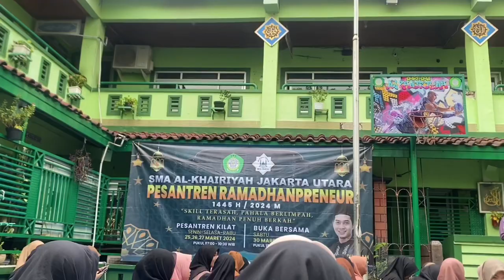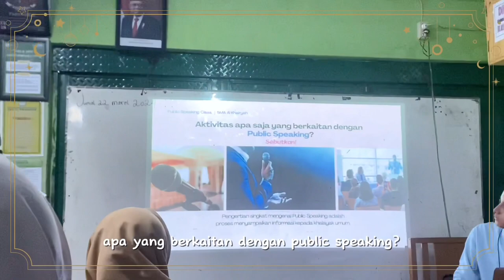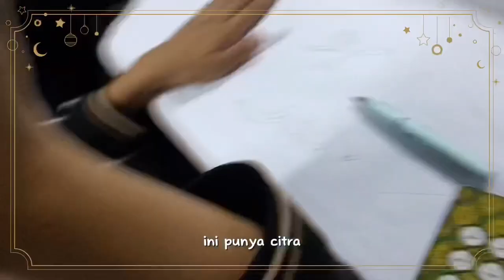PEMENANG JUARA 1 LOMBA VLOG PESANTREN RAMADHANPRENEUR 1445 H/2024 M SMA AL-KHAIRIYAH JAKARTA UTARA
school vlog | wonderful days with Ramadhanpreneur🌙✨
NAMA KEL 5: CITRA AGISTRA LESTARI
     AURELLIA FEBRIYANI
     INDRI AIRIN SARI
     IVOJI ARFALISHA
     NUR CANTIKA
     NAYLA INDAH